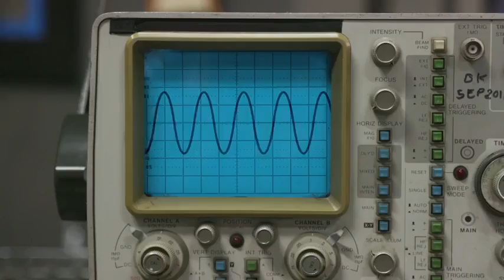Hot Wheels лаборатория Изучаем звук! Опыты для детей развивающие мультфильмы про машинки